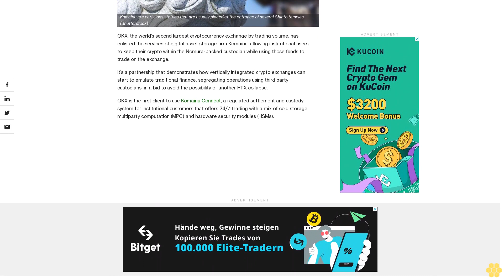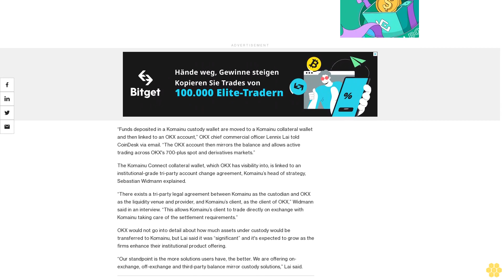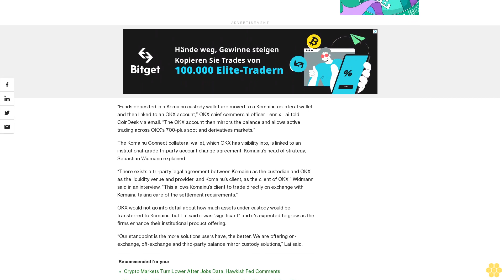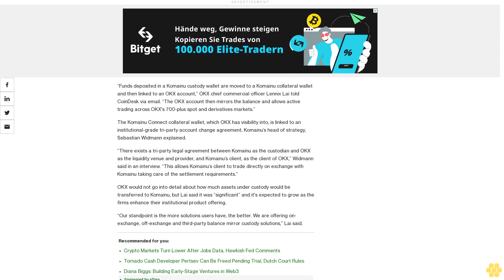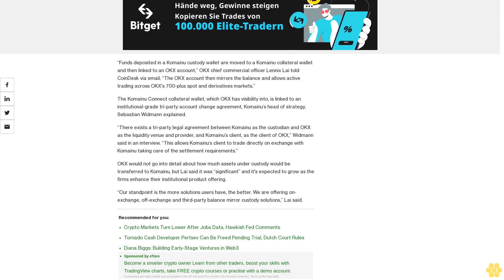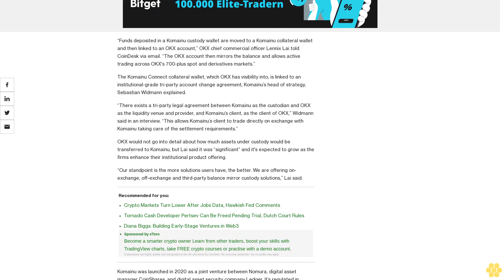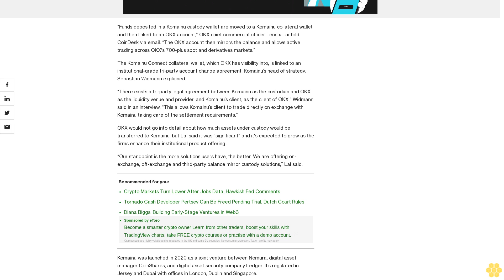OKX Chooses Nomura-Backed Crypto Storage Firm Komainu as Custodian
OKX is the first client to use Komainu Connect, a regulated settlement and custody system for institutional customers.

OKX, the world’s second largest cryptocurrency exchange by trading volume, has enlisted the services of digital asset storage firm Komainu, allowing institutional users to keep their crypto within the Nomura-backed custodian while using those funds to trade on the exchange.

It’s a partnership that demonstrates how vertically integrated crypto exchanges can start to emulate traditional finance, segregating operations using third party custodians, in a bid to avoid the possibility of another FTX collapse.

OKX is the first client to use Komainu Connect, a regulated settlement and custody system for institutional customers that offers 24/7 trading with a mix of cold storage, multiparty computation (MPC) and hardware security modules (HSMs).

“Funds deposited in a Komainu custody wallet are moved to a Komainu collateral wallet and then linked to an OKX account,” OKX chief commercial officer Lennix Lai told CoinDesk via email. “The OKX account then mirrors the balance and allows active trading across OKX's 700-plus spot and derivatives markets.”

The Komainu Connect collateral wallet, which OKX has visibility into, is linked to an institutional-grade tri-party account change agreement, Komainu’s head of strategy, Sebastian Widmann explained.

“There exists a tri-party legal agreement between Komainu as the custodian and OKX as the liquidity venue and provider, and Komainu’s client, as the client of OKX,” Widmann said in an interview. “This allows Komainu’s client to trade directly on exchange with Komainu taking care of the settlement requirements.”

OKX would not go into detail about how much assets under custody would be transferred to Komainu, but Lai said it was “significant” and it's expected to grow as the firms enhance their institutional product offering.

“Our standpoint is the more solutions users have, the better. We are offering on-exchange, off-exchange and third-party balance mirror custody solutions,” Lai said.

Komainu was launched in 2020 as a joint venture between Nomura, digital asset manager CoinShares, and digital asset security company Ledger. It’s regulated in Jersey and Dubai with offices in London, Dublin and Singapore.